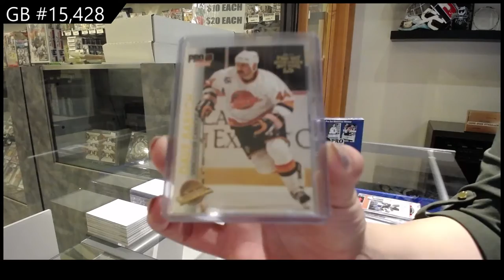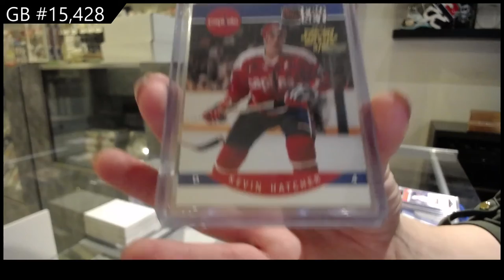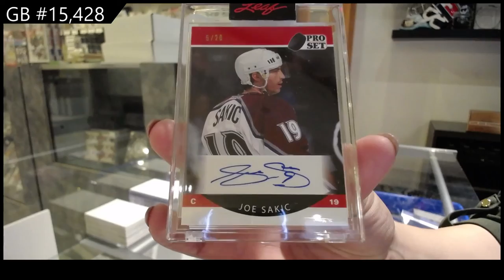2021 Leaf Pro Set Hockey 2 Box Break - C&C GB #15,428